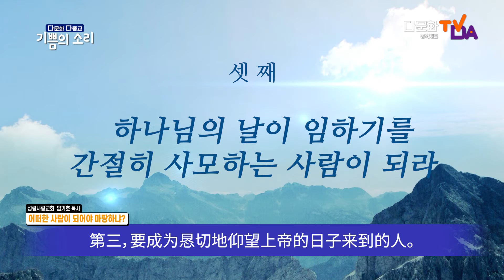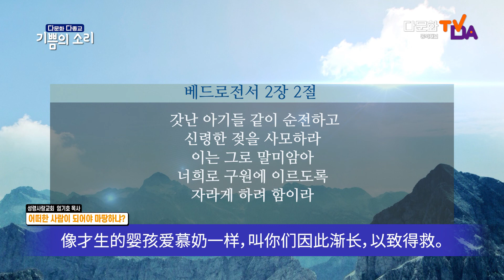ㅣ기쁨의 소리 ㅣ 성령사랑교회 엄기호 목사 ㅣ어떠한 사람이 마땅하냐? ㅣ 중국어 ㅣ